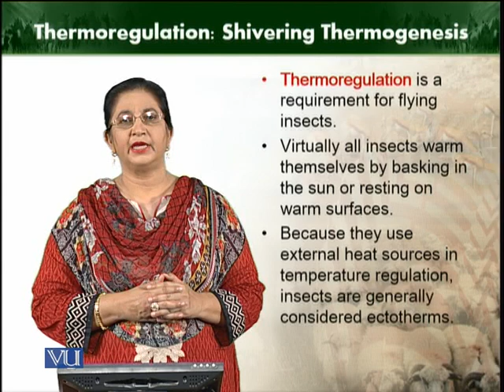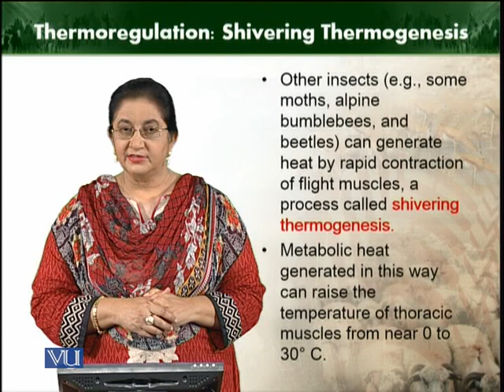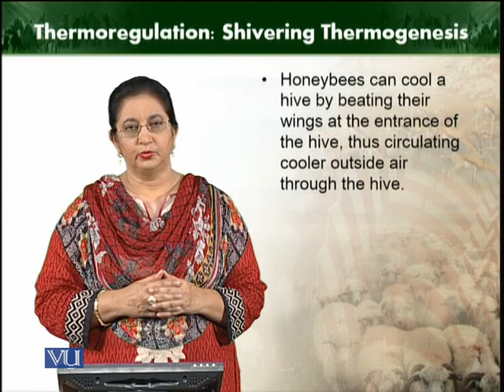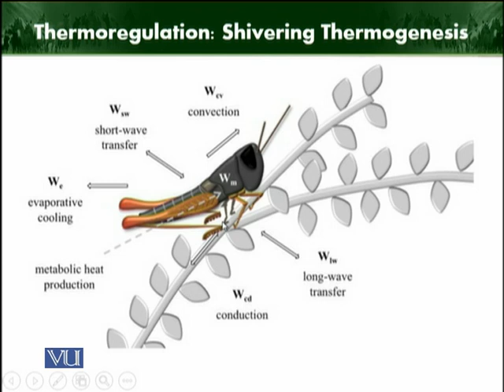Thermorgulation | Animal Diversity Invertebrates | ZOO512T_Topic173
Topic173: Thermorgulation
by Dr. Farkhanda Manzoor